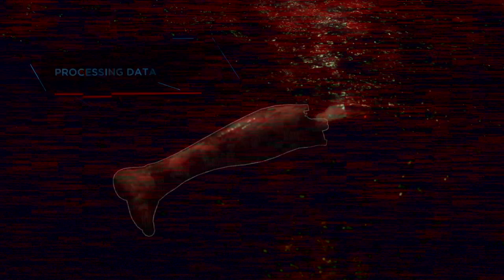Detroit: Become Human | From The Dead | PS4 Walkthrough (FULL GAME) | TheSlayerMFD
One of the best games ever made!  PS4 full gameplay walkthrough. DETROIT: BECOME HUMAN™️. FROM THE DEAD. No commentary full gameplay walkthrough.
"DBH Gameplay"
"Detroit Become Human Walkthrough"
"Connor Detroit Become Human"
"Kara Detroit Become Human"
"Markus Detroit Become Human"
"Android Revolution"
"Quantic Dream Game"
"Detroit Become Human Choices"
"Detroit Become Human Story"
"Cyberpunk Game"
"Interactive Drama"
"Androids in Detroit"
"Detroit Become Human Full Gameplay"
"DBH All Endings"
"Detroit Become Human Review"
"DBH Decision Points"
"Detroit Become Human Cinematics"
"DBH Best Choices"